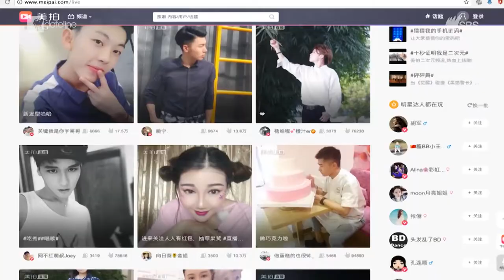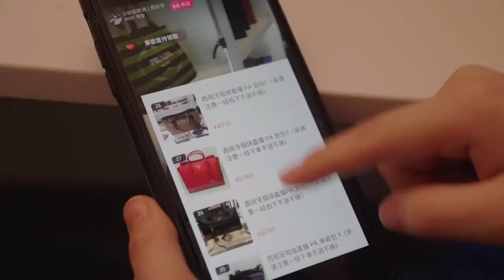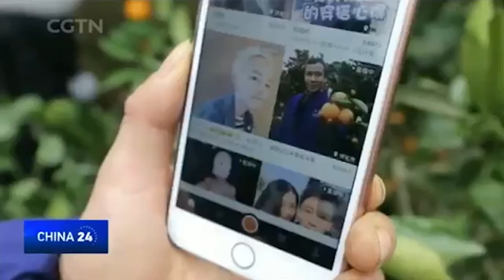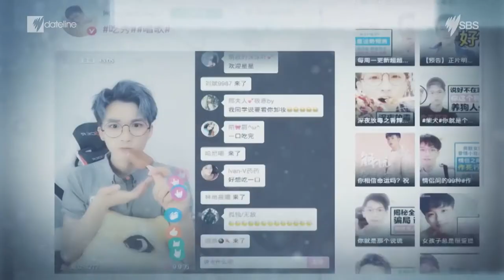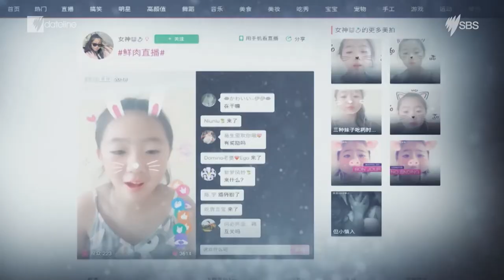Kapitel 2 av HOWTOSTREAM - Livesändningar i Kina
Detta är andra kapitlet i min howtostream-serie där jag berättar om hur stort det är att sända live i Kina samt hur företagen kopplar det med e-handel.

howtostream-serien undersöker vad som krävs för att bli en streamer!